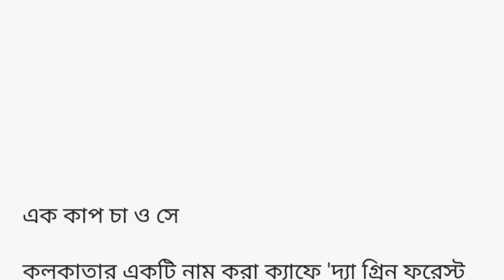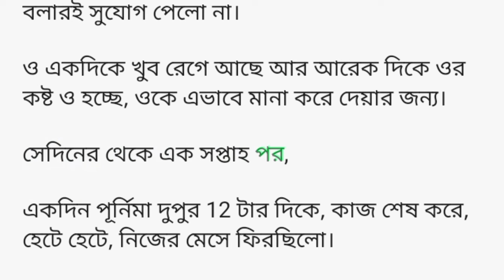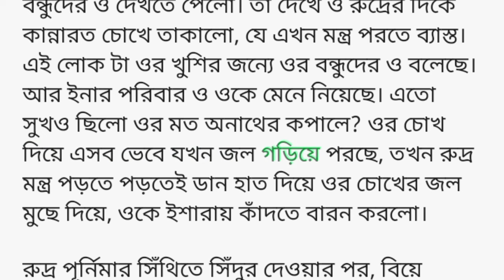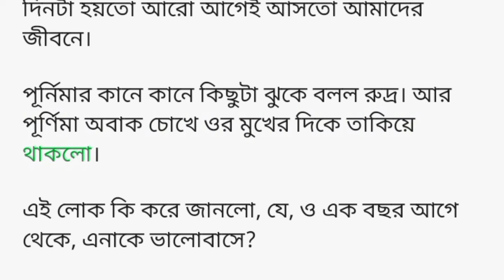এক কাপ চা ও সে। Bengali love story। Bengali story telling 🌹🥀💖❤️💝🥰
Queries solve

Sad Story
Dukkher golpo